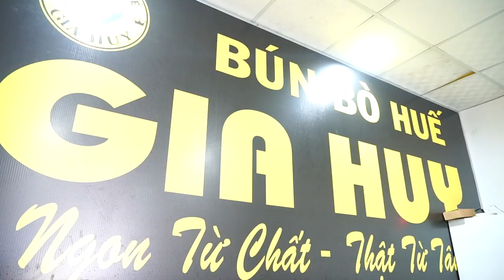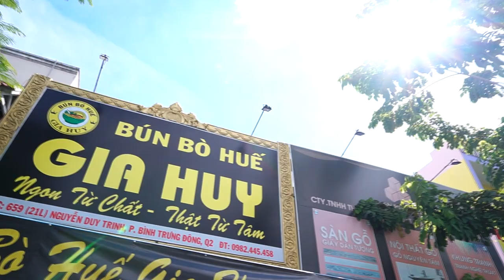Học nấu ăn - Thầy Y dạy bí quyết nấu bún bò Huế - Anh Tiến - Bún bò Gia Huy - Netspace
Mới đây, quán BÚN BÒ HUẾ GIA HUY mang khẩu hiệu “Ngon từ chất – Thật từ tâm” của anh Nguyễn Đình Tiến sau bao ngày ấp ủ đã ra đời và tọa lạc tại 659 Nguyễn Duy Trinh, P. Bình Trưng Đông, Q.2, TP HCM.

Để có được kết quả như ngày hôm nay, Anh Tiến đã mất hai năm tìm hiểu về món ăn này. Ước mơ trở thành ông chủ quán Bún bò Huế luôn ấp ủ trong Anh. Anh Tiến đã tìm tòi những nơi Dạy nấu Bún bò Huế chất lượng với hi vọng sẽ mang hương vị đúng chuẩn của món ăn cho thực khách thưởng thức. Anh cũng từng đến nhiều quán Bún bò ở Sài Gòn để nếm thử nhưng vẫn chưa hài lòng về chất lượng.

Tìm hiểu trên internet, Anh Tiến biết đến Thầy Nguyễn Quốc Y - Hiệu trưởng Dạy nghề ẩm thực Netspace, người được mệnh danh "Phù thủy" nấu Phở Bún. Chưa đăng ký học liền, Anh vẫn theo dõi Thầy suốt thời gian dài qua những Video dạy bí quyết nấu Phở Bún cho Học viên.

Anh đã chuẩn bị đầy đủ tất cả từ địa điểm, mặt bằng, xây dựng không gian quán cho đến vị trí Bếp, tìm nơi đặt tô đựng Bún bò Huế bằng chất liệu gốm ... Tuy nhiên, điều Anh chú trọng bây giờ là: làm sao nấu được món Bún bò ngon và chất lượng?

Tin tưởng với quyết định bản thân, Anh Tiến đã mạnh dạn đến gặp Thầy Y để chia sẻ những dự định của mình và đăng ký tham gia học Bí quyết nấu Bún bò Huế từ Thầy. Thưởng thức tô Bún bò Thầy nấu, Anh Tiến đã rất hài lòng với hương vị đặc sắc từ món ăn.

Nắm bí quyết nấu trong tay, chỉ sau 10 ngày, Anh Tiến chính thức hoạt động quán. Anh vui mừng tâm sự, không cần phải tốn ngày đêm cho việc chuẩn bị và nấu nước dùng, giờ đây chỉ hơn 3 giờ đồng hồ, món Bún bò Huế thơm ngon - đậm đà đã hoàn thành và được bày bán cho khách.

Trong ngày khai trương, Thầy Y đã đến chúc mừng quán và đích thân vào bếp hướng dẫn cho Anh Tiến cách múc – ra tô, cách bố trí, tổ chức, quy trình hoạt động quán một cách tối ưu và hiệu quả.

🍲 Món Bún bò Huế đang được ưa thích tại Việt Nam và thế giới (chỉ sau món Phở bò). Bún bò Huế chuẩn vị phải thơm mùi sa tế, mùi bò, mùi sả với vị ngọt thanh, đậm đà từ mắm ruốc và nước lèo trong.

👋 Tuy nhiên, món Bún bò Huế đang nấu và bán tại nhiều quán không đạt được chuẩn mực về mùi, vị của món Bún bò Huế nổi tiếng (nước đục, nặng mùi mắm ruốc, vị không ngọt thanh...).

👉 Thầy Nguyễn Quốc Y - "Phù thủy" nấu các món nước (phở, bún) đã nghiên cứu và đưa vào giảng dạy món Bún bò Huế thơm ngon, nấu nhanh. Đây là cơ hội lớn cho các bạn mong muốn học bí quyết nấu món Bún bò Huế và kinh doanh.
🍓 PHƯƠNG PHÁP HỌC 🍓
◾️ Học 1 Thầy - 1 trò.
◾️ Học từ khâu đi chợ, chọn lựa nguyên liệu, bảo quản đến sơ chế, định lượng và chế biến, trang trí tô Bún bò Huế theo quy trình kinh doanh quán Phở.

🌎 Tìm hiểu thêm thông tin về khóa học bí quyết nấu Bún bò